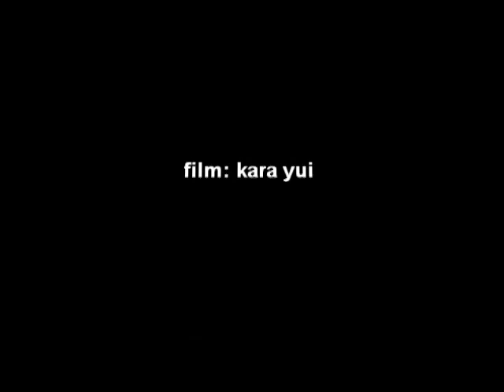Dragged Into Sunlight 25.04.2011 Camden Underworld, London. Part 3/3